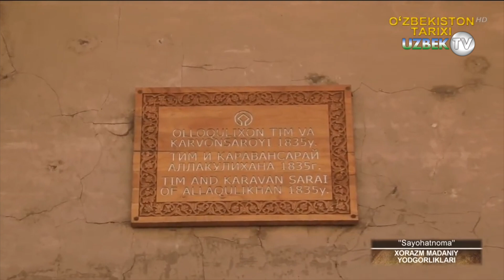XIX асрда қурилган Оллоқулихон тимига саёҳат | Sayohatnoma